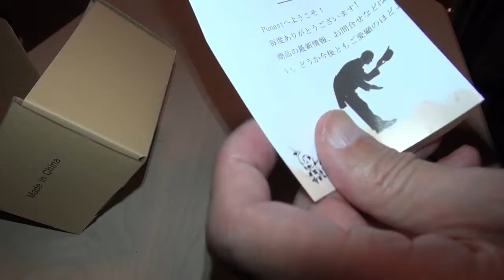punasi チャージャー電圧調整変換プラグ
Panasonic MINI CASSETTE RECORDER RQ-L26に使ってみました。